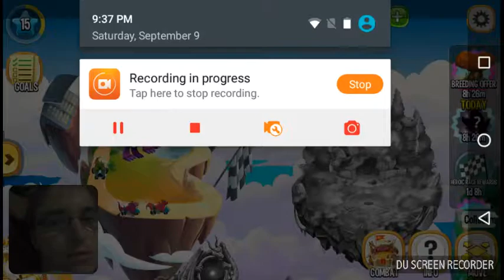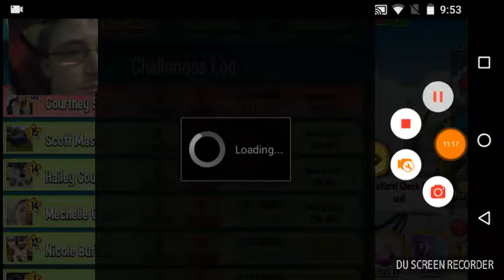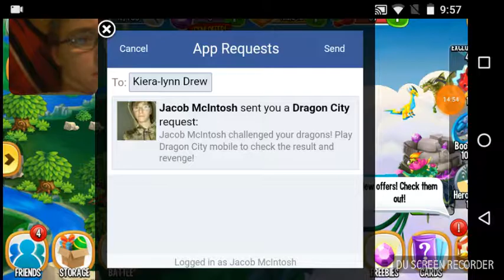Dragon city ep 1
Look for ep 2 later today or tomorrow